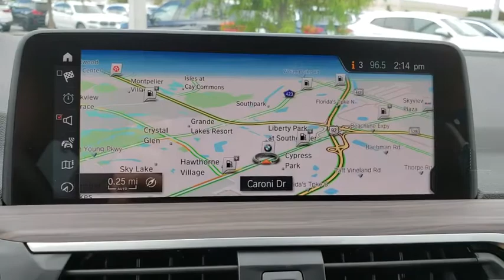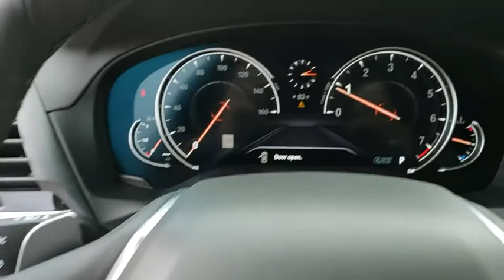2019 BMW X3 XDR 3.0I Kissimmee, Clermont, Orlando, FL LD91965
2019 BMW X3 XDR 3.0I xDrive30i Sports Activity Vehicle - Stock#: LD91965 - VIN#: 5UXTR9C58KLD91965

9750 S Orange Blossom Trail

NAV, Sunroof, Heated Seats, All Wheel Drive, Power Liftgate, Onboard Communications System, iPod/MP3 Input, Rear Air, CONVENIENCE PACKAGE, DRIVING ASSISTANCE PACKAGE, WIRELESS CHARGING, FRONT VENTILATED SEATS, Turbo. AND MORE!WHY BUY FROM FIELDS BMW?Fields BMW South Orlando has a friendly and helpful sales staff, highly skilled mechanics, and multiple automotive industry awards. Our mission is to make every customer a customer for life, by consistently providing world-class service at our new and used BMW dealerships.OPTION PACKAGESEXECUTIVE PACKAGE Rear View Camera, Surround View w/3D View, Automatic High Beams, Active Park Distance Control, Parking Assistant Plus, Adaptive Full LED Lights, Gesture Control, Dynamic Digital Instrument Cluster, PREMIUM PACKAGE Heated Front Seats, Head-Up Display, Navigation System, Remote Services, Advanced Real-Time Traffic Information, Apple CarPlay Compatibility, 1 year trial, In-Dash CD Player, Wheels: 19 x 7.5 (Style 692) V-spoke, Tires: 245/50R19 AS Run-Flat, Heated Steering Wheel, CONVENIENCE PACKAGE LED Headlights w/Cornering Lights, Panoramic Moonroof, SiriusXM Satellite Radio, 1 year All Access subscription, Comfort Access Keyless Entry, Lumbar Support, DRIVING ASSISTANCE PLUS PACKAGE ACC Stop & Go + Active Driving Assistant, active cruise control w/stop and go, active lane keeping assistant w/side collision avoidance, traffic jam assistant, evasion aid and front cross-traffic alert, Extended Collision Mitigation, harman/kardon SURROUND SOUND SYSTEM, WIRELESS CHARGING Enhanced USB & Bluetooth, WiFi Hotspot, DRIVING ASSISTANCE PACKAGE Active Driving Assistant, rear cross-traffic alert, Active Blind Spot Detection, Lane Departure Warning